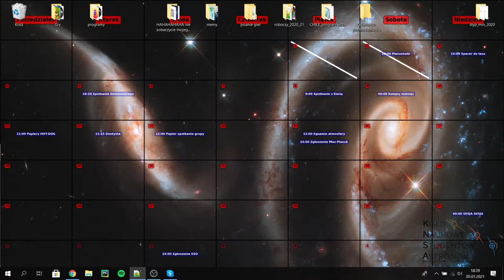IV spotkanie im. Władysława Dziewulskiego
Dodatkowe pytania można zadawać w trakcie spotkania na czacie lub wysyłać na adres Koła Naukowego Studentów Astronomii UMK:

Spotkanie upamiętniające pierwszy wykład astronomii na Uniwersytecie Mikołaja Kopernika w Toruniu, który został przeprowadzony przez profesora Władysława Dziewulskiego 4 grudnia 1945 roku. Wydarzenie organizowane przez Koło Naukowe Studentów Astronomii UMK.

Rozmowę przeprowadza Krzysztof Lisiecki, prezes Kola Naukowego Studentów Astronomii UMK.

Astronarium o mikrofalowym promieniowaniu tła z udziałem naszego dzisiejszego gościa:
youtu.be/jzKeBrTiKn8